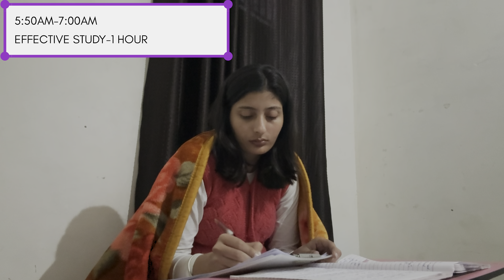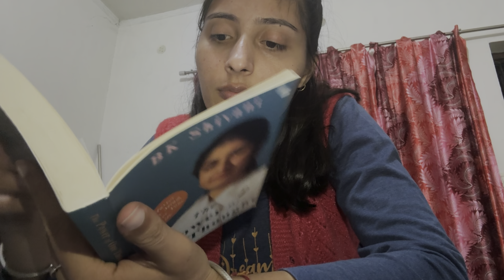Day 3/45 Study Hard Challenge (9 Hours) || Target SBI Clerk Exam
Hello Gyzzz … Welcome to my 45 Days study hard challenge. I hope you all like it .